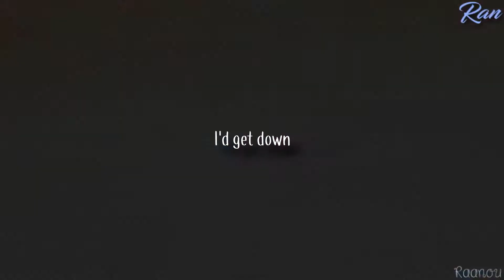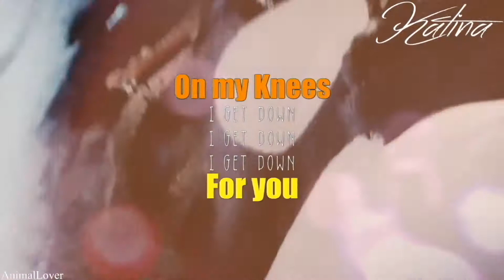[Girl Almighty] Favorite Female Orca MEP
Ahhh, I love how this turned out! Thank you to everyone who participated :)

Participants (listed in order of appearance)

ForeverShouka - Kalia
KaylaxKyuqout Studios - Kayla
Orkid Miracles - Sakari
Raanou - Ran 2
Cetacean Lover - Shouka
Makani WInd Productions - Amaya
AnimalLover - Katina
Natalie Whales - Orkid

Credits
CetusCetus
ForeverShouka
Cetacean Lover
Pablotektek
KeikotheworldII
Wikie13
Wetsuit_up
TessOrca
Bondedwiththesea
MakaniWIndProductions
EchoBeluga
Orkid Miracles
KaylaxKyuqout Studios
AnimalLover
Kyok00427
Sideline555
Xanagox
Kumachan
Kamogawa SeaWorld

Song: Girl Almighty - One Direction